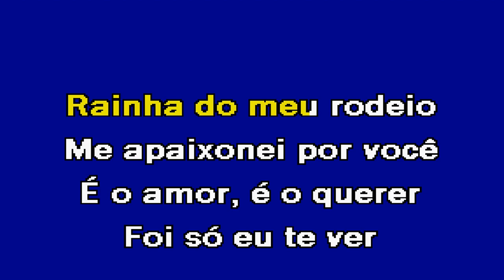RAINHA DO MEU RODEIO Leonardo Karaoke